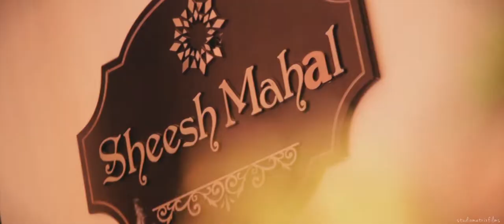WEDDING STORY || BADAL SUPRIYA || ULTRAWIDE || STUDIOMATRIXFILMS || KARNAL || DELHI || INDIA || 2019